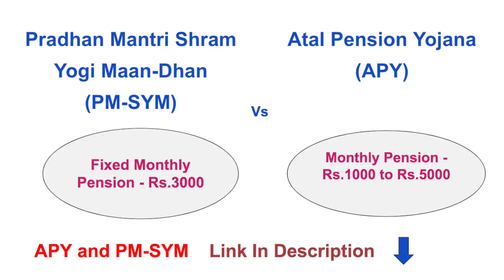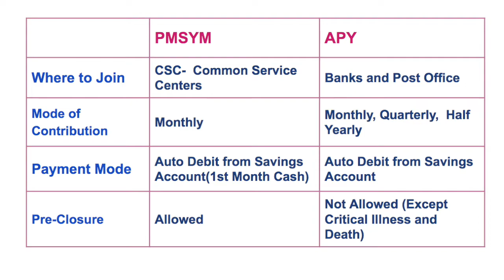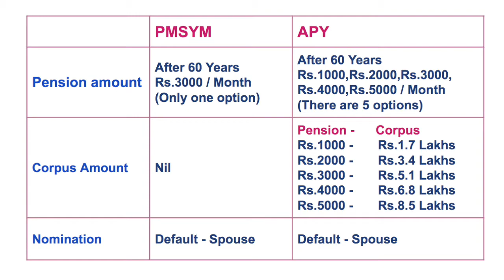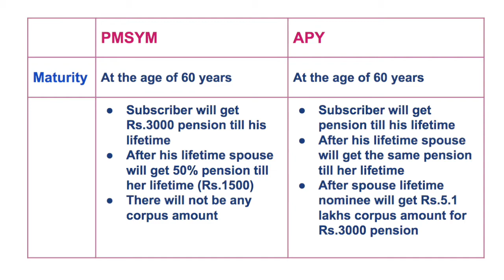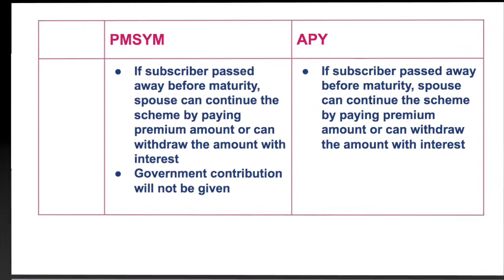APY vs PMSYM in Tamil|Best Pension Scheme|Which is Best APY or PM-SYM|Finance Guide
This video explains about the similarities and differences between APY and PM-SYM.